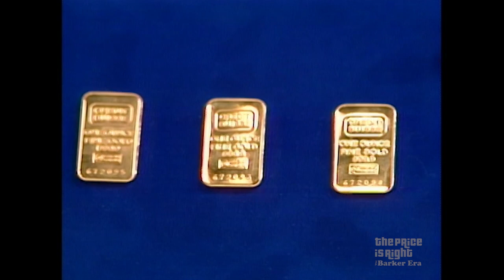The Price Is Right Showcase Turns into a Spaghetti Western - The Price Is Right 1985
This Price Is Right Showcase tells the tale of the Treasure of Mucho Grande! See this fun sketch.